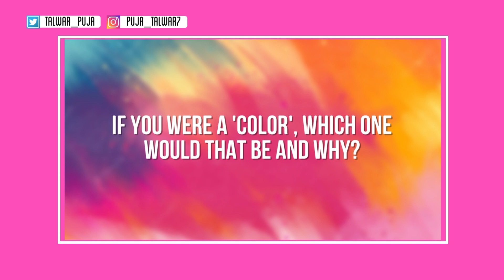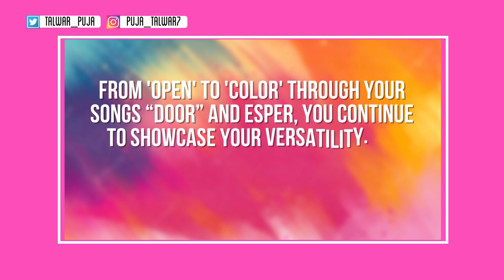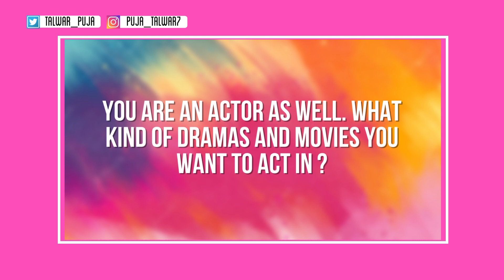Kwon Eun Bi On Her New Album ‘Colors’| Reactions To “Glitch" & Her Next K Drama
Kwon Eun Bi talks about her latest album ''Color', it's title track', inspirations behind her music, her upcoming acting projects, message for Indian fans
time stamp
00:00:30 When asked to describe her album in three words, singer Kwon Eun Bi says, "Inner Eun Bi, Rainbow and Diverse. While making this album, I worked hard to include my feelings and emotions. I want to express. The rainbow is shown by the title track 'Glitch' - like an error. Diverse is represented in all my songs in the album."

01:30:Glitch, song from my album is one song that I listen to a lot. It's my one song that I like."
02:00 how she is influenced by several artists
03:30 Kwon Eun Bi "The romance genre would be nice. Something like a girl who fell in love. Something which is sci-fi, with a battle scene would be nice.

Kwon Eun Bi concludes the interview with a message for her Indian fans. She says, "To my Indian fans, it's been long. It's nice seeing you again. I've come to greet you through my second mini album "Color". I've prepared a lot for this album and there are a lot diverse and strong songs. So, I hope you give it a listen. Thank you so much!"